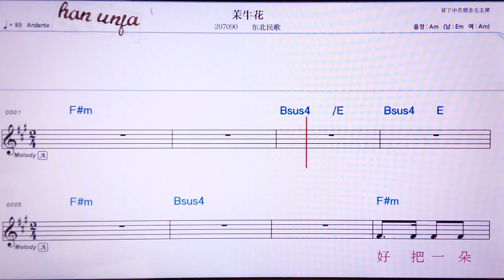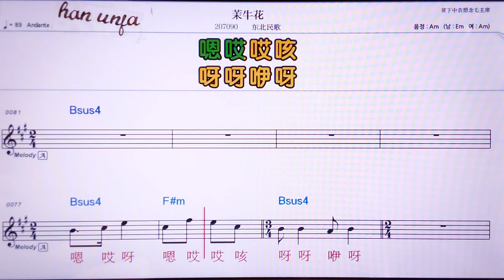💖뭐뉴화/ 뚱뻬이민꺼 👍MR,유투브 노래방, 가라오케, 악보, 코드, 가사 ,Karaoke,반주